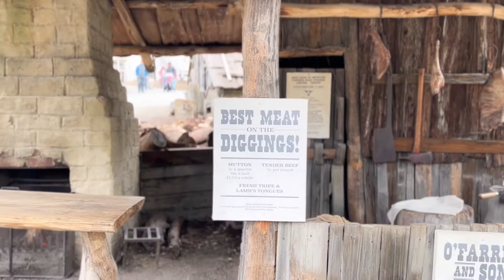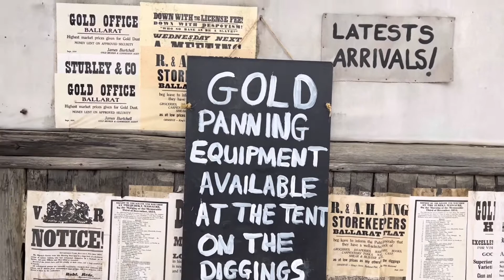Du lịch Úc có gì hay (phần 2)